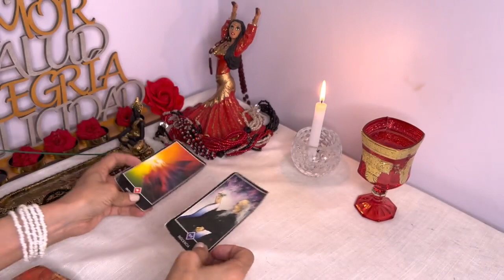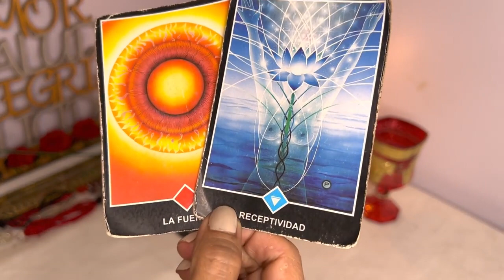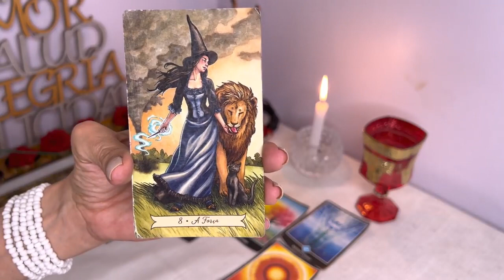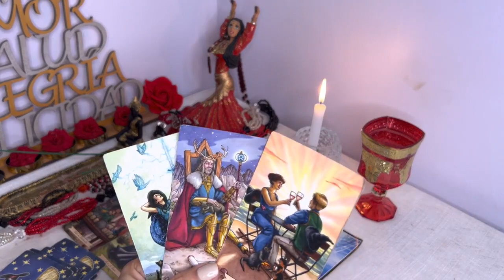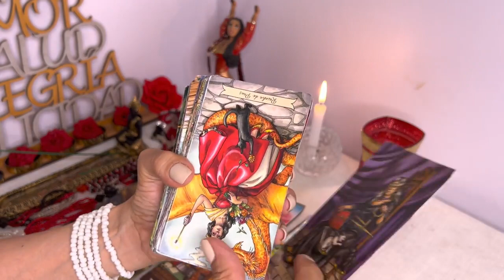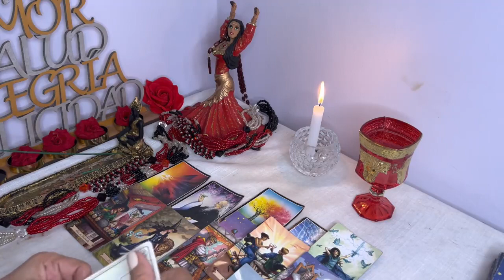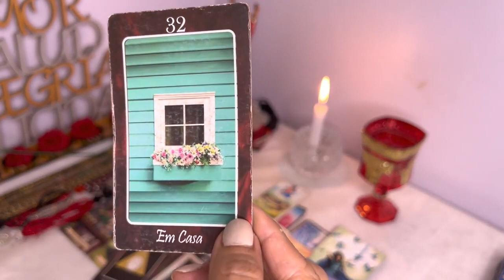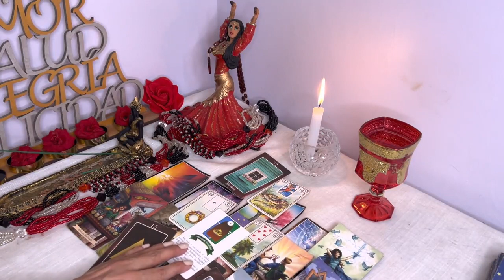𝐖𝐎𝐖✅𝐋𝐄𝐎 𝐇𝐎𝐘 𝐀𝐋𝐆𝐔𝐈𝐄𝐍 𝐏𝐔𝐄𝐃𝐄 𝐂𝐀𝐌𝐁𝐈𝐀𝐑 𝐓𝐔 𝐃𝐄𝐒𝐓𝐈𝐍𝐎 𝐏𝐀𝐑𝐀 𝐒𝐈𝐄𝐌𝐏𝐑𝐄 𝐋𝐎𝐒 𝐂𝐀𝐌𝐁𝐈𝐎𝐒 𝐌𝐀𝐒 𝐈𝐌𝐏𝐎𝐑𝐓𝐀𝐍𝐓𝐄𝐒 𝐒𝐎𝐍 𝐀𝐇𝐎𝐑𝐀 💘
2:00
REPRODUCIENDO
Catar2022: ¡Todos los goles de MARRUECOS y PORTUGAL en la previa de los cuartos de final!
DSports
45,154 vistas

3:00
REPRODUCIENDO
¡Con RONALDO en el banco, PORTUGAL goleó a SUIZA con tres goles de RAMOS! | Portugal 5-1 Suiza
DSports
3.4 M de vistas

3:00
REPRODUCIENDO
¡SORPRESA DE MARRUECOS EN CATAR2022! Eliminó a ESPAÑA por penales con un enorme
DSports
2.6 M de vistas

2:03
REPRODUCIENDO
Catar2022: ¡Todos los goles de CROACIA y BRASIL en la previa de los cuartos de final!
DSports
57,546 vistas

3:00
REPRODUCIENDO
¡BRASIL goleó a COREA para clasificarse a cuartos de final de CATAR2022! | Brasil 4-1 Corea
DSports
3.5 M de vistas

3:00
REPRODUCIENDO
¡Con un LIVAKOVIC estelar, CROACIA venció a JAPÓN por penales y sigue en CATAR2022!
DSports
1.7 M de vistas

18:30
REPRODUCIENDO
Charlando con Messi

Sergio Agüero Oficial
3.8 M de vistas
TITULO: Charlando con Messi CANAL OFICIAL Canal de DISCORD Twitch Instagram TikTok

17:19
REPRODUCIENDO
¡ESCAPA de la PRISIÓN de SIREN COP! 😱🚨 Momentos peligrosos en MIKECRACK ROBLOX #42

Mikecrack
1 M de vistas
¡Me encantan las nuevas figuras de Roblox!🤩 ¡Si quieres tenerlas GRATIS participa en el sorteo de Toy Partner! Los compas...

REPRODUCIENDO
Su novio la quiere manipular 😨
Jairitosolano
2.4 M de vistas

REPRODUCIENDO
Cuando vives con tus papás Vs Cuando vives solo.
Caín Guzmán
2.2 M de vistas

REPRODUCIENDO
5 Palabras en ESPAÑOL que suenan MAL en COREANO 🤣
kenroVlogs
1.4 M de vistas

REPRODUCIENDO
Las personas interesadas jamás cambian 💔☹️
Javier & exi
1.6 M de vistas

REPRODUCIENDO
Este culturista engañó a todo el mundo
Gorrino
630,262 vistas

Mi hija quería manipularme 😡
Isandrep
625,342 vistas

4:03
REPRODUCIENDO
j mena - Cruel y Despiadado (Official Video)

j mena
212,281 vistas

15:51
REPRODUCIENDO
PASO de FUTBOLISTA POBRE a MILLONARIO en GTA 5!

ElChurches
444,821 vistas
GRAND THEFT AUTO V (GTA 5, GTA V): Hoy pasaremos de un futbolista pobre a ser un futbolista profesional y millonario en GTA 5!

12:26
REPRODUCIENDO

Le ROMPO TODOS los HUESOS a HUGGY WUGGY BEBÉ en GTA 5! 👻🦴 (Mods)

E-MasterSensei
611,506 vistas
GRAND THEFT AUTO V (GTA 5, GTA V): Le ROMPO TODOS los HUESOS a HUGGY WUGGY BEBÉ en GTA 5! 👻🦴 (Mods) Grand Theft Auto 5! Si quieres que suba más vídeos de Misterios y Curiosidades de...

7:34
REPRODUCIENDO
EL ULTIMO EN SALIR DE LA PISCINA CALIENTE GANA $1000 !!

Alejo Igoa
5.1 M de vistas
El ultimo en salir de la PISCINA CALIENTE gana $1000 !! 🔥 ♨️ 🏊🏻‍♂️ Tiktok Instagram Twitter